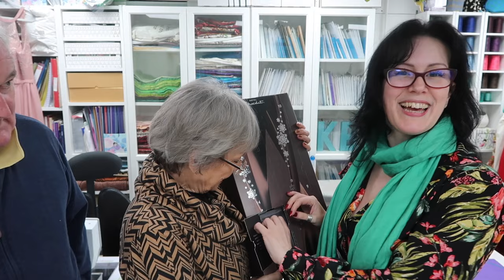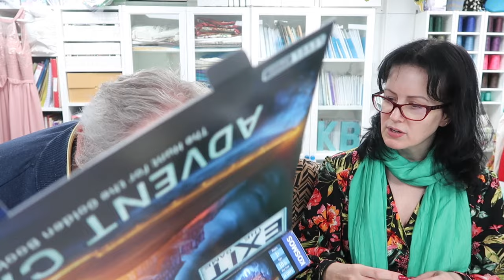Calendars, A Painting Update, The Hot Chocolate Report and A Chiana Sighting! :: Vlogmas 2023 Day 5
Hey Peeps! Short and sweet today (I hope!). Behind the scenes work is progressing nicely and I'm looking forward to sharing some of the tutorials with you :)

THINGS I MENTION ::

Gin Calendar

Game Calendar

WHAT I'M WEARING ::

Vogue 9345

Gold Dot Necklace

Sian Singleton - Kittenish Behaviour
The Sewing Shed
Victoria Avenue
Shanklin
Isle Of Wight
PO37 6LY
United Kingdom